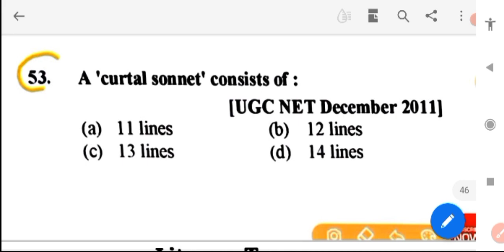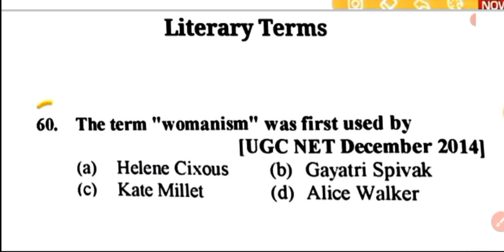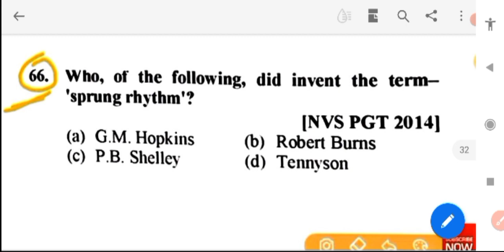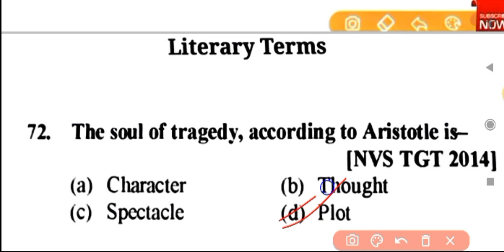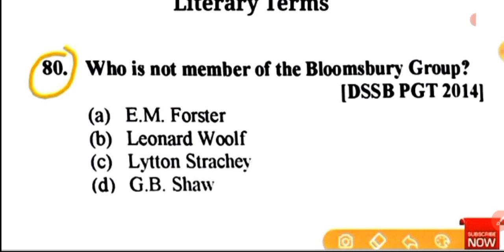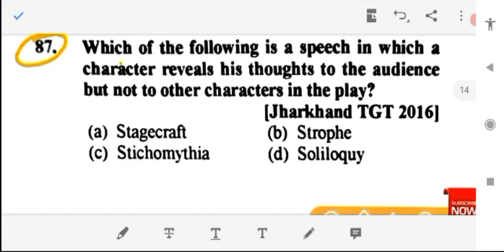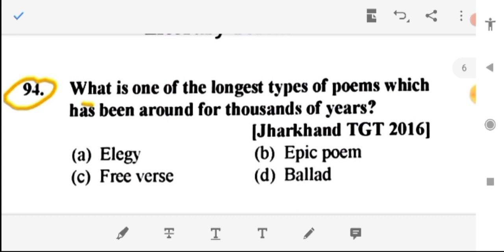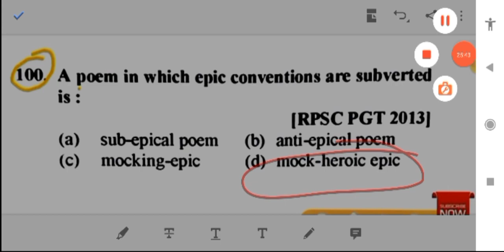literary term | literary term in english literature